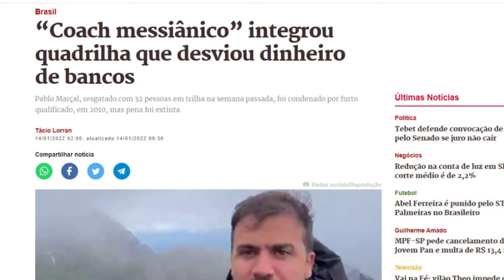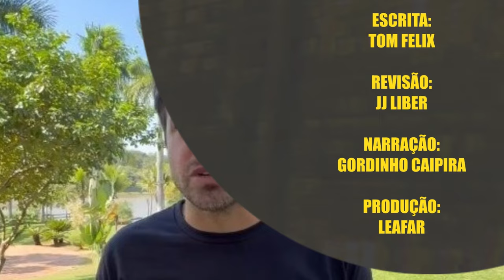PABLO MARÇAL quer ser o próximo PREFEITO de SÃO PAULO, mas QUEM é ele?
Ajude o canal:

16vmNcrA4Mvf7CaRLirAmpnjz1ZH3bWNkQ (Bitcoin)